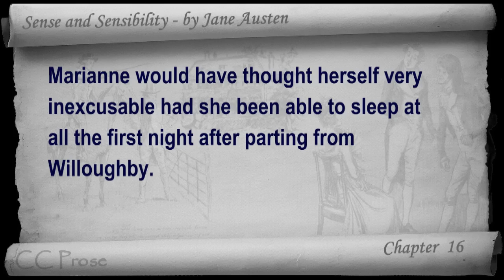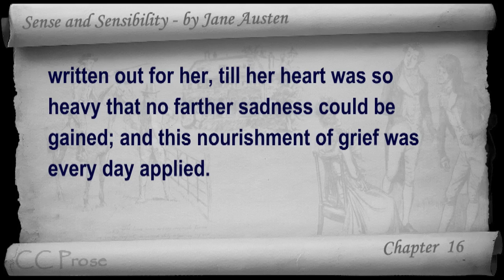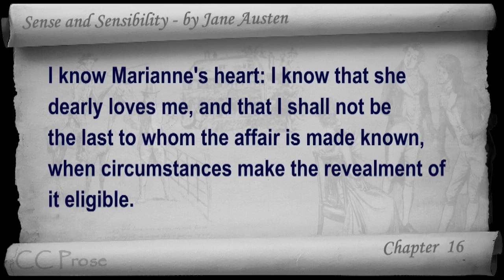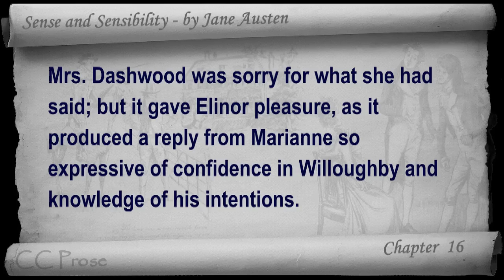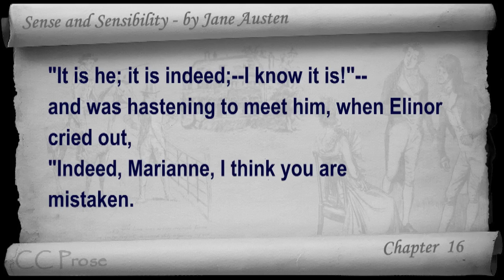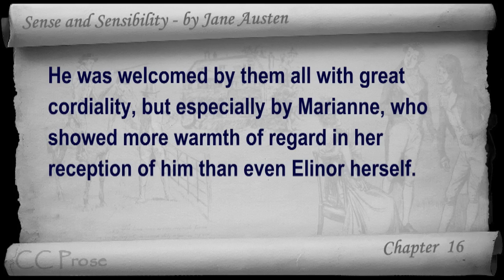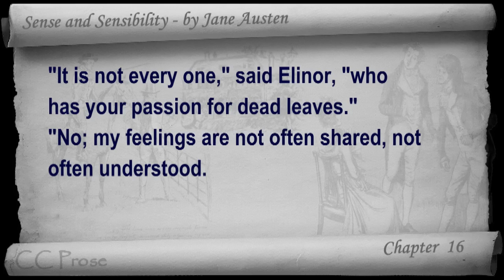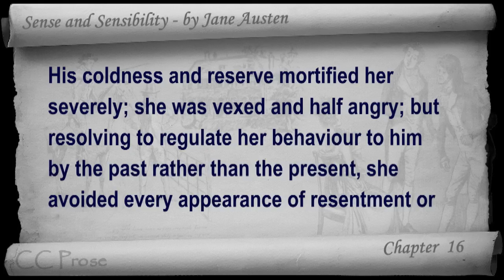Chapter 16 Sense and Sensibility by Jane Austen